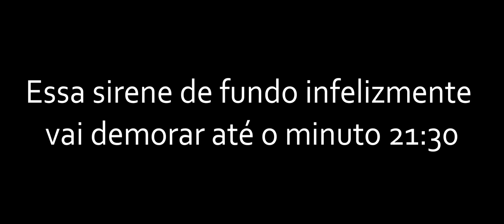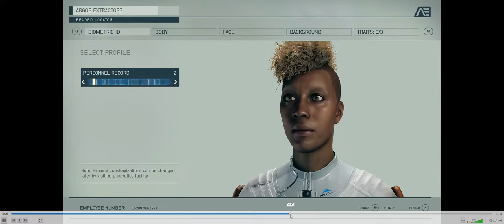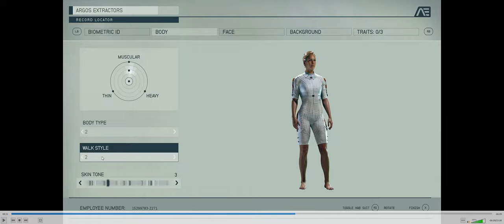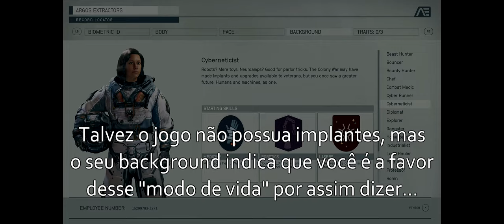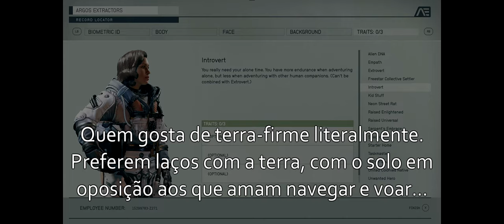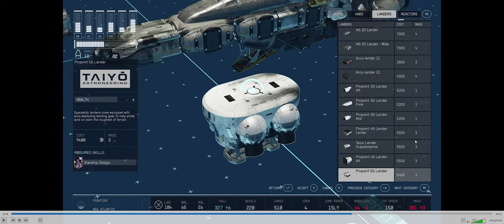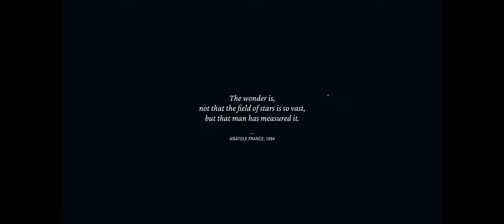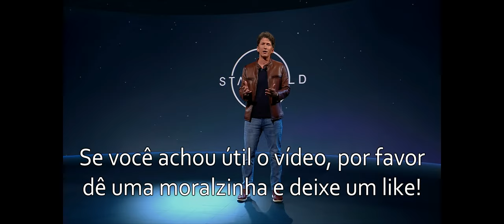🔵 🚀🚀 STARFIELD - análise completinha do trailer revelação 🥳☕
"Yo Exploradores"...

Retornando com mais uma análise de trailer - esta foi a maior até hoje. A análise ficou tão grande que editei 3 hras e 37 minutos em pouco mais de 2 horas e ainda faltaram alguns detalhes.
Falemos então sobre o magnífico Starfield - o maior e mais ambicioso jogo da Bethesda até hoje.

SPECS